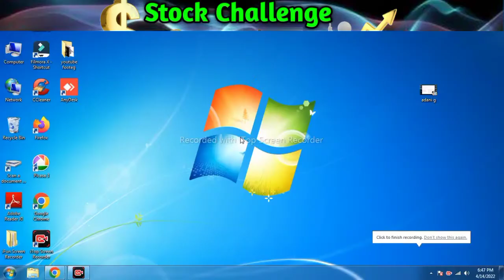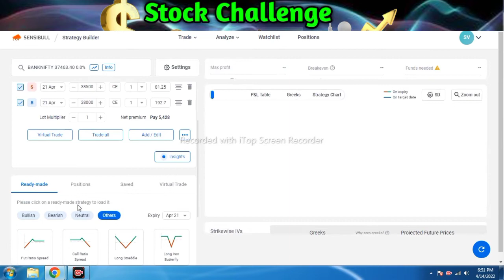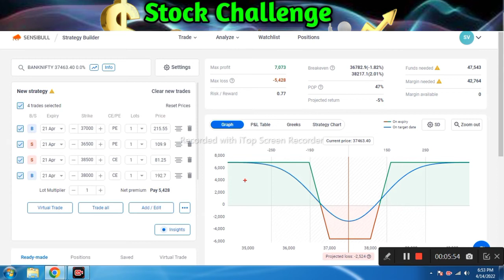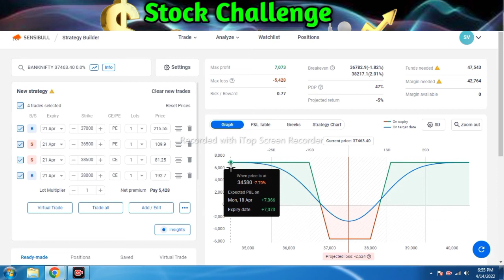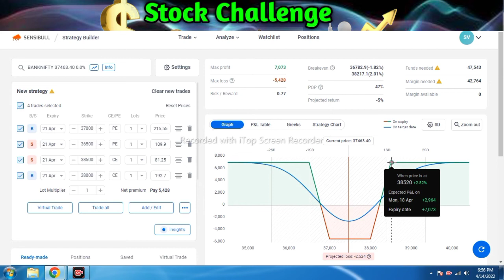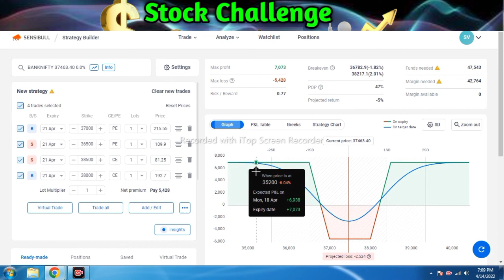Earn Rs.5000 Daily Without Loss | Best option trading strategy | Long Iron Condor Strategy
Topic Covered -
Options trading Strategy
Trading Strategy
Share Market
Stock Market
Moving Average
Banknifty Trading
Nifty Trading